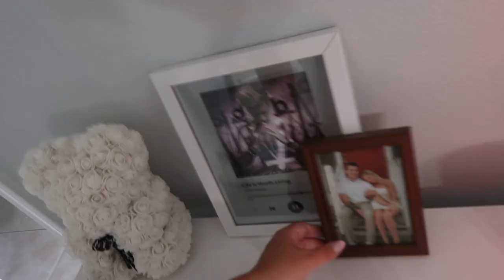getting organized and running errands | Natalie Nicole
Hi guys come along with me! I was in desperate need of cleaning my bathroom and getting my bedroom organized and clean. I also had some errands to run like picking up my Apple Watch..

Duvolle - skin care brush!!!